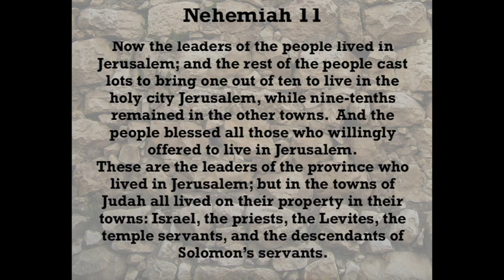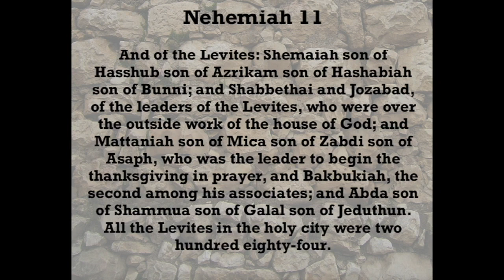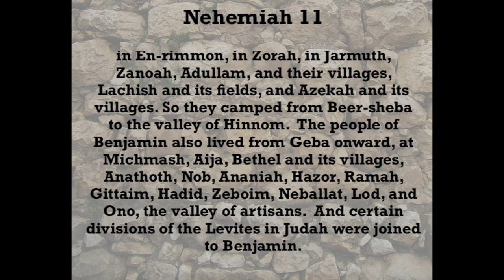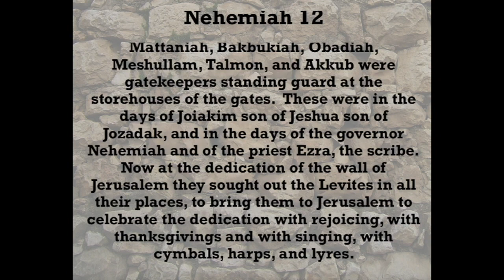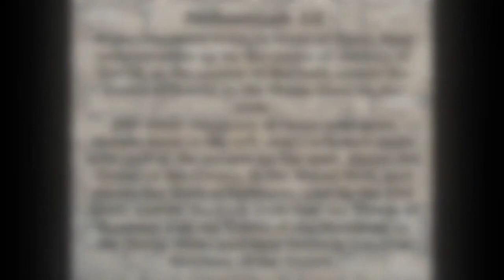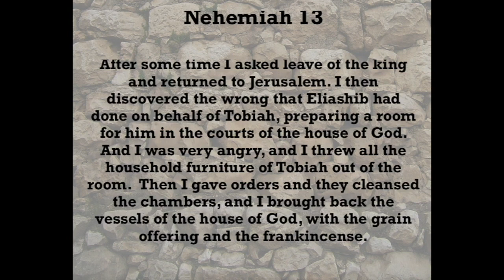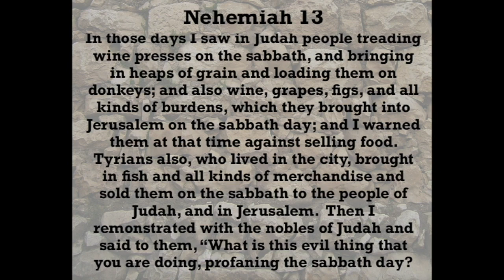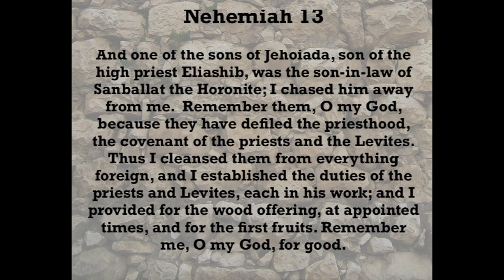Read Together May 24, 2023